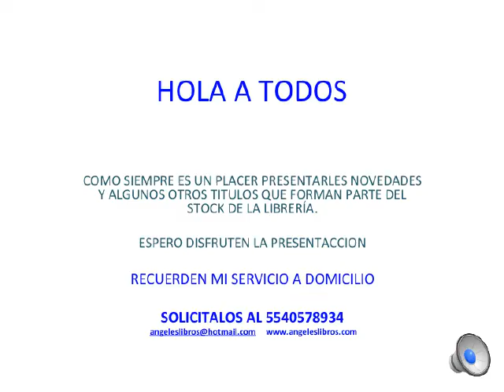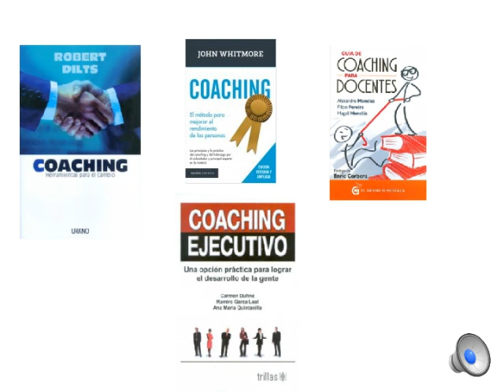ANGELES LIBROS PARA CRE SER NOVEDADES Y ALGO MAS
LIBROS PARA EL ALMA Y LA CONCIENCIA